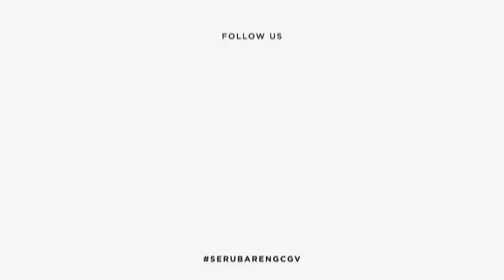Spider-Man, Dua Garis Biru dan Film Lainnya Tayang di CGV Juli!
Film superhero populer, Spider-Man, hadir kembali di awal Juli ini. Selain itu, banyak film menarik lain yang tayang di bulan ini seperti Dua Garis Biru, The Lion King, Detective Conan : The Fist of Blue Sapphire dan lainnya. Beli tiketnya di cgv.id